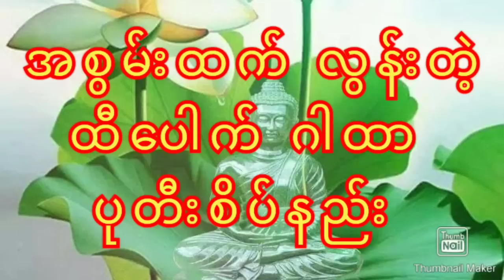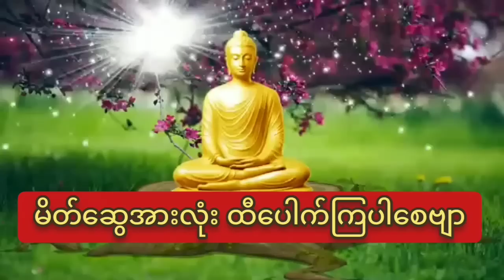ထီပေါက် ဂါထာ ပုတီးစိပ်နည်း